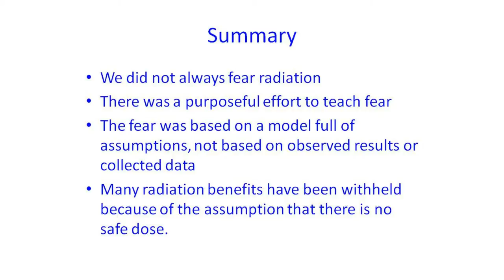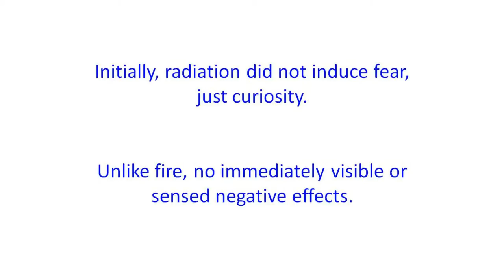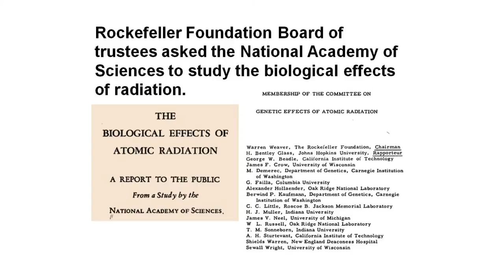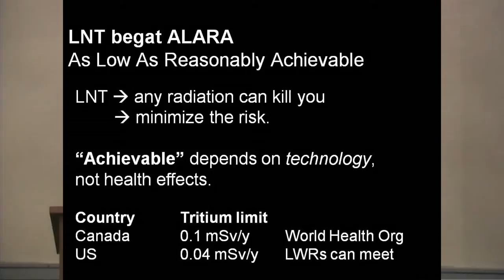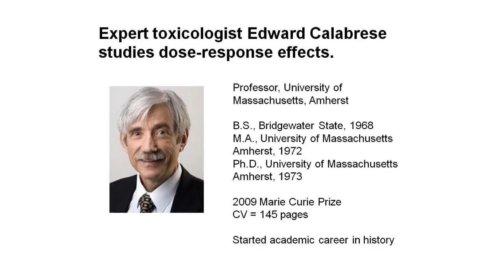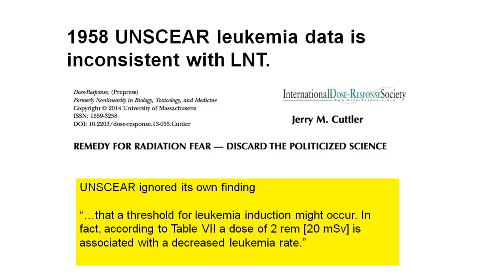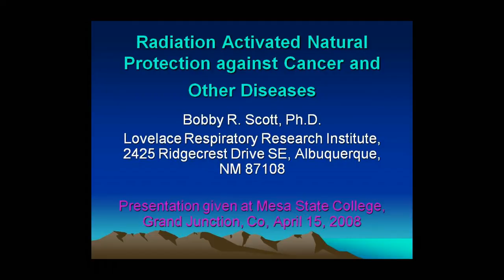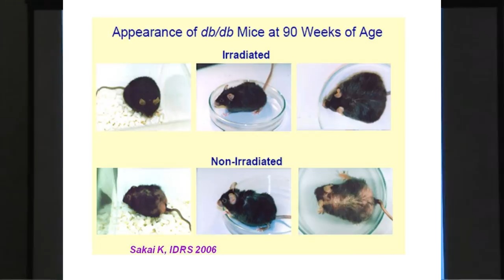RodAdamsANSEWS20141021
Radiation Health Benefits - Presentation by Rod Adams at the October 21, 2014 meeting of the Eastern Washington Section of the American Nuclear Society  (56 minutes)